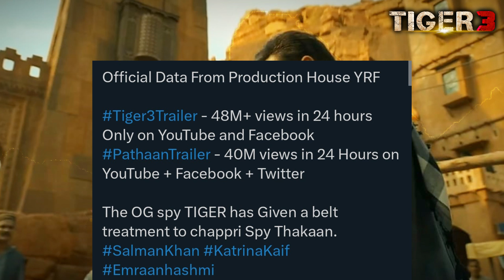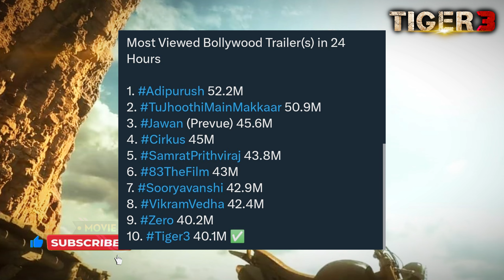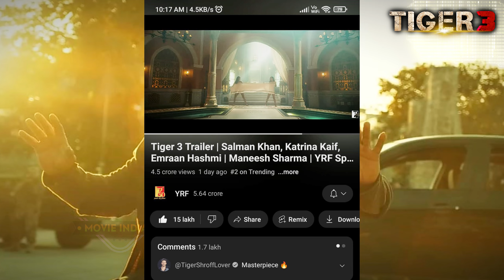Tiger3 VS Jawan VS Pathaan🔥24 Hrs Views💥 Tiger 3 Trailer | Tiger 3 Day 1 Collection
(Movie Recommandation + Updates)